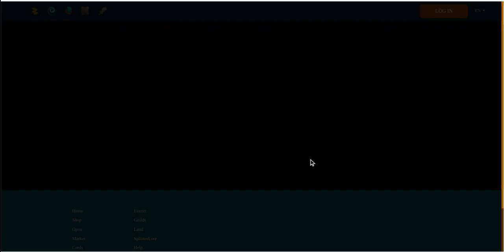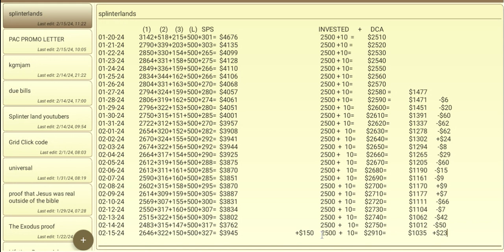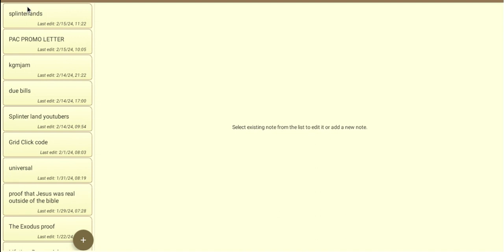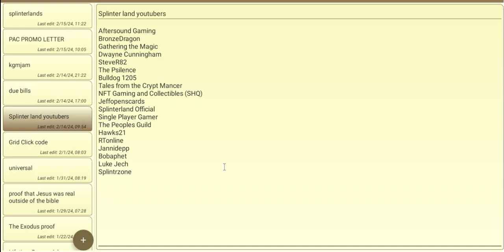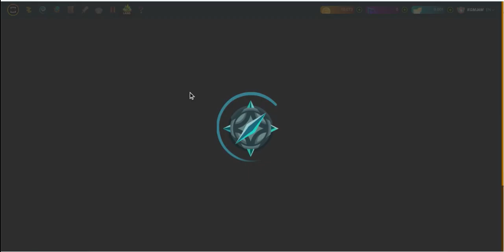KGM JAM Splinterlands Land, pack openings and market purchase 02-15-24